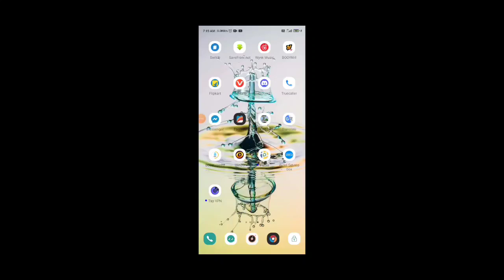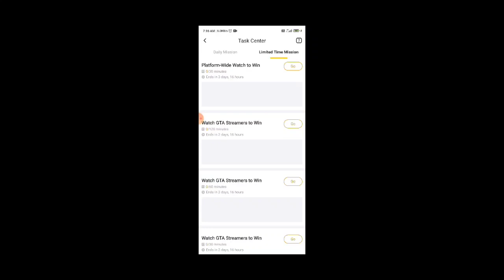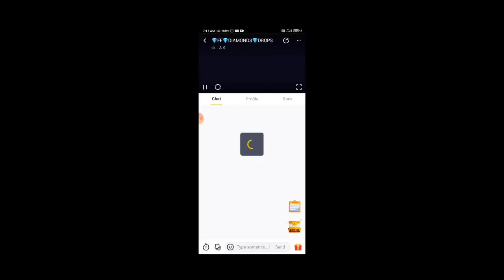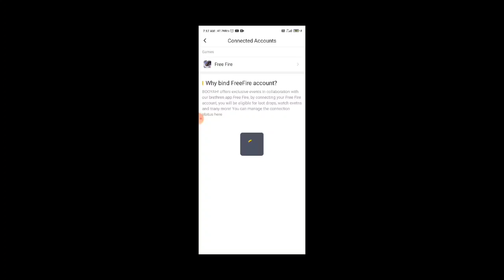BOOYAH TV EVENT -